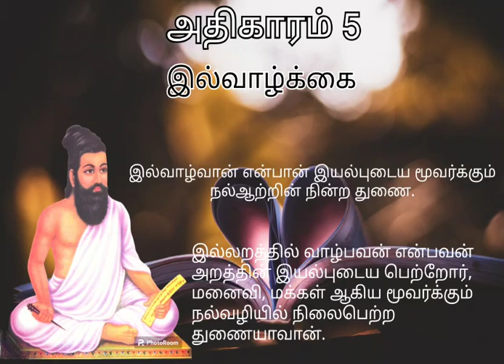திருக்குறள் குறள்41 திருவள்ளுவர் அதிகாரம்5